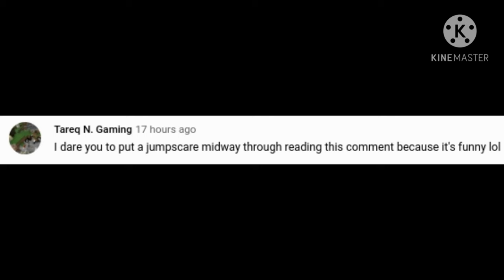3 dares for the 50 subs special